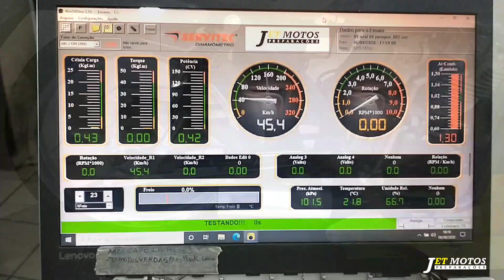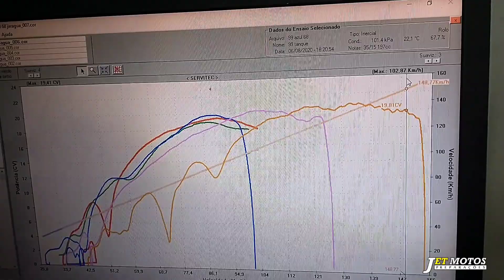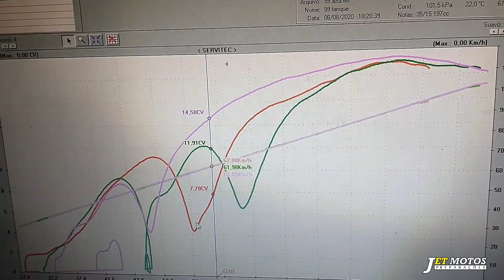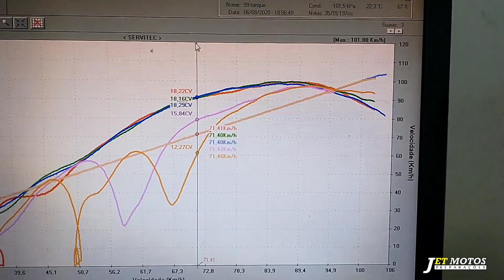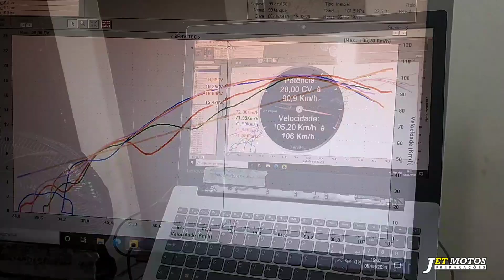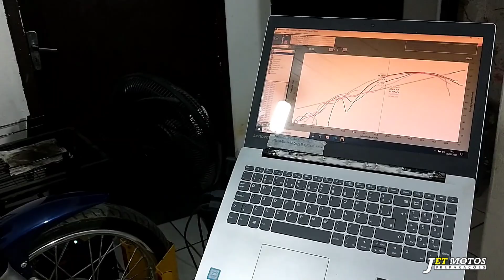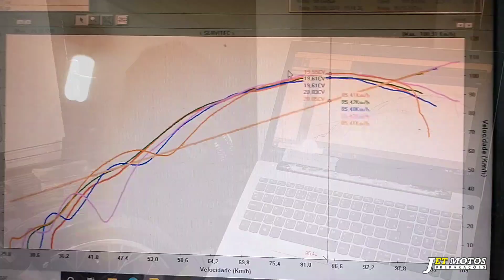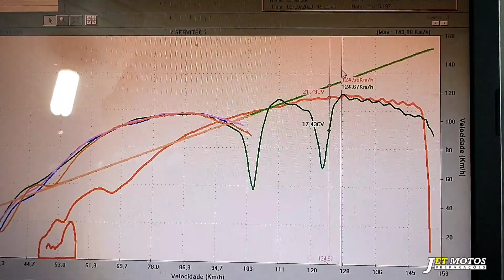CG 99 com 197cc NO ÁLCOOL / DETALHES DO PROJETO E ACERTO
➡️LINK DO WHATS PARA COMPRA DE KITS E ESCAPAMENTOS

➡️CONTATO SFX ESCAPAMENTOS
ATENDIMENTO SOMENTE PARA LOJISTAS COM CNPJ PARA COMPRAS A CIMA DE 1.000,00

Configuração de Motores
Informação, cursos, peças ,projetos e kits ao seu alcance.

Desenvolvimento de projetos e kits para venda.

CONTATO

ATENÇÃO ENTRE EM CONTATO SOMENTE POR LIGAÇÃO
(Motivo... WhatsApp congestionado devido a grande demanda de orçamentos.) Obrigado pela compreensão.

➡️LINK DO WHATS PARA COMPRA DE KITS E COMANDOS⬅️

Telefone para contato por ligação 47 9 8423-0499 (Luis ou Larissa)

LOCALIZAÇÃO

Estamos localizados em Guaramirim - Santa Catarina

Rua Pedro Paulo Strait, 31 - Bairro Avaí - Guaramirim - SC - 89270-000